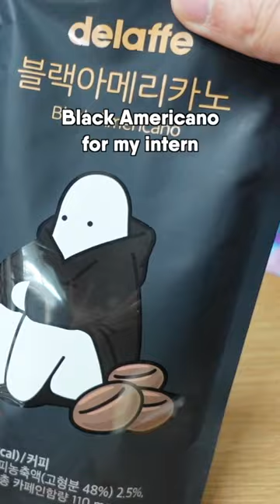CU, One of Korea's Best Convenience Stores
yup one of the three convenience store admirals